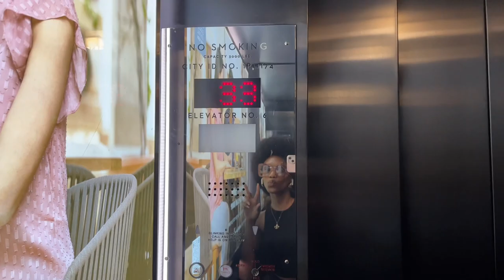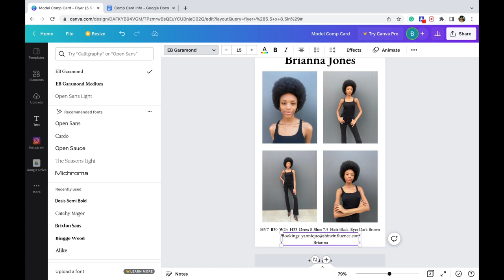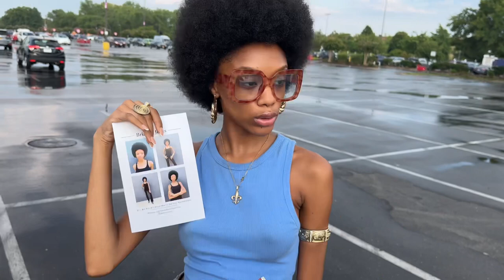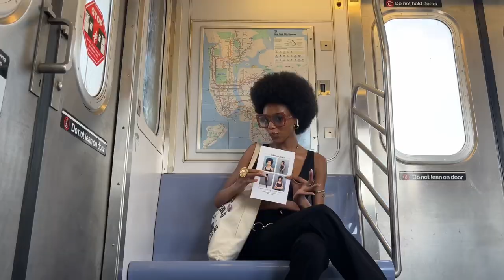NYFW Vlog | Model Castings | The Jones Journals Ep. 3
Hey Shawties!! Welcome to another episode in the Jones Journals! This video is long overdue, but are going to NYFW! Come along with me to go to NYFW Castings. I hope you guys enjoy :)